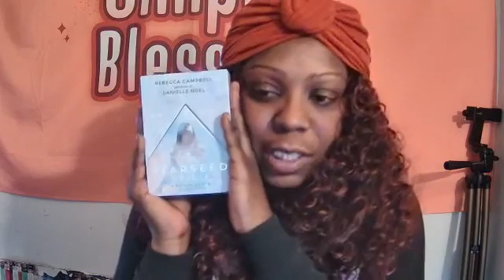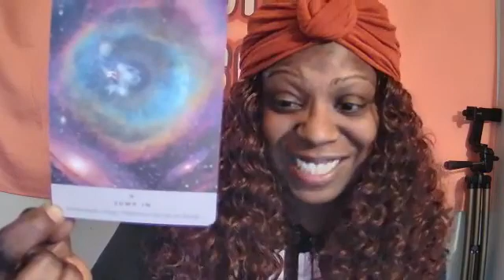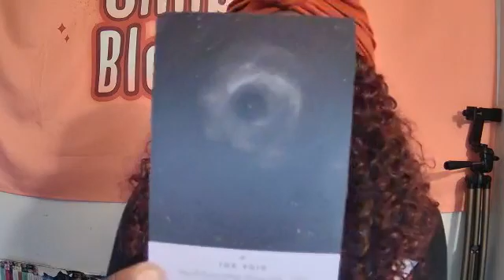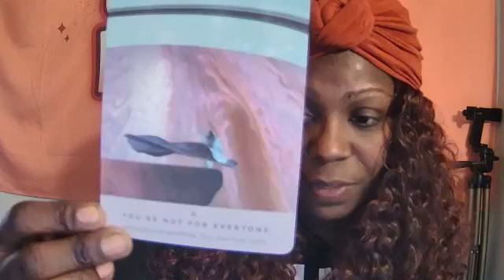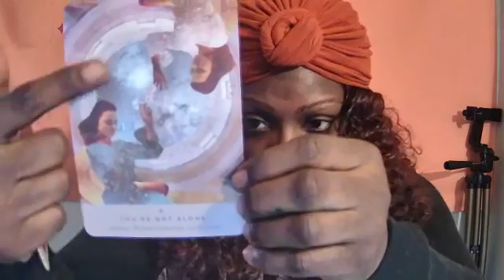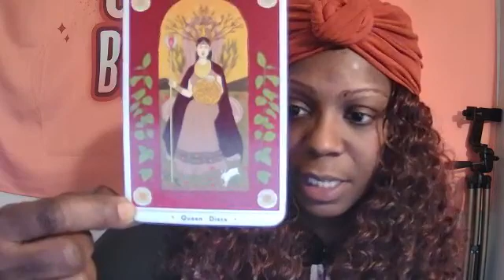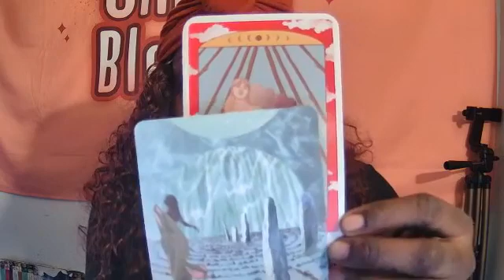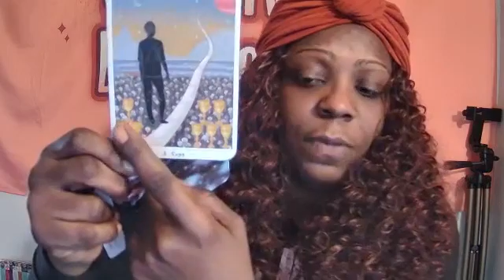*Tarot Weekly Spread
Thank you all for the support Check below for announcements and support details.

MESSAGE FOR EVERYONE 5:58
ARIES ♈️ 9:48
TAURUS ♉️ 12:32
GEMINI ♊️ 15:36
CANCER ♋️ 18:44
LEO ♌️ 21:13
VIRGO ♍️ 24:03
LIBRA ♎️ 26:58
SCORPIO ♏️ 30:09
SAGITTARIUS ♐️ 33:51
CAPRICORN ♑️ 36:40
AQUARIUS ♒️ 38:45
PISCES ♓️ 42:08

Deep gratitude to all for watching all my videos and supporting.

🧡To get your personal reading with me, head over to the website and schedule today!

I am an open channel guiding you back on your soul path. Excited to connect! ✨

💞Love and Cuban Spice,

GHB